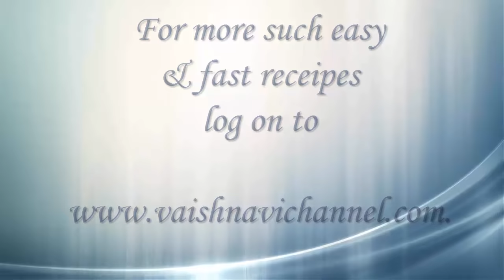Chana Masala Recipe in Kannada/Restaurant style Chhole masala recipe-Vaishnavichannel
chana masala also called chhole chana masala is a very popular north indian dish served with poori, bhatura, chapathi ,naan recipes and also it goes well with Jeera rice,Ghee rice,plain rice and pulao recipes.